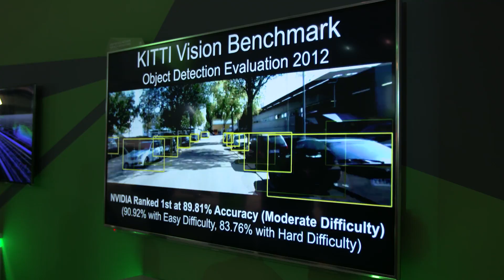GTC 2016: NVIDIA News Summary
NVIDIA’s Greg Estes, VP of Developer Marketing, recaps the company’s news out of the GPU Technology Conference opening keynote address by NVIDIA CEO Jen-Hsun Huang.